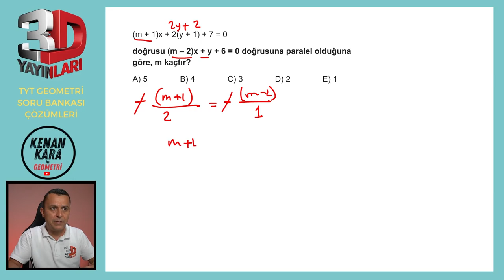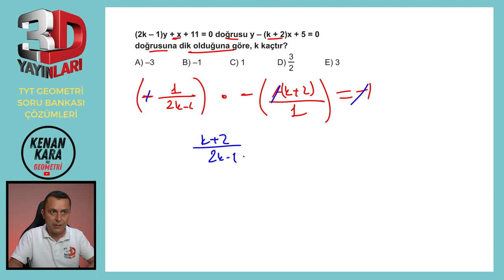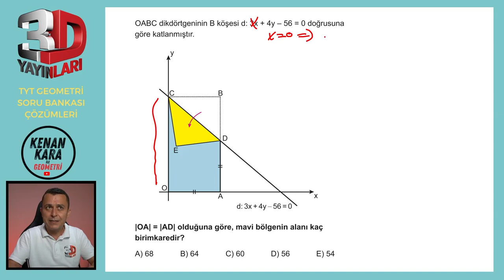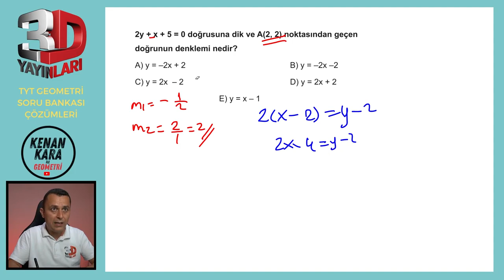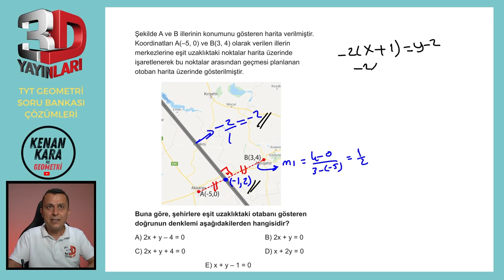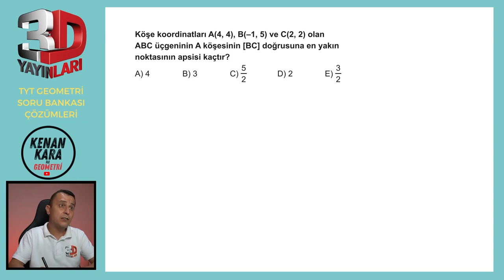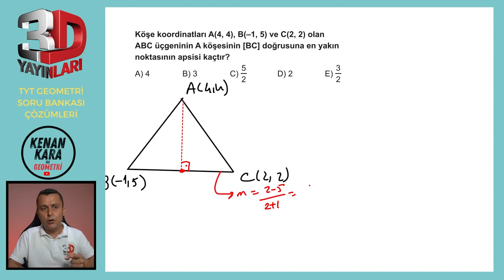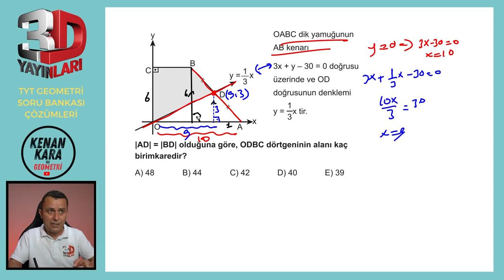BÖLÜM 5 | TEST 7 | Doğrunun Analitik İncelenmesi-3 | 3D TYT GEOMETRİ SORU BANKASI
3D TYT Geometri Soru Bankası kitabındaki (2023 basım) Doğrunun Analitik İncelenmesi konusundaki Test 7'nin çözümü